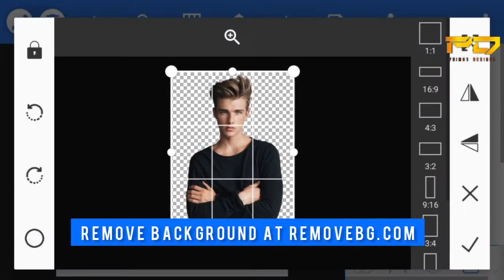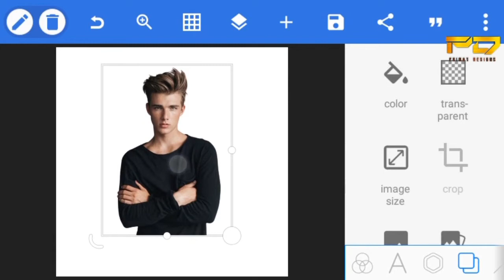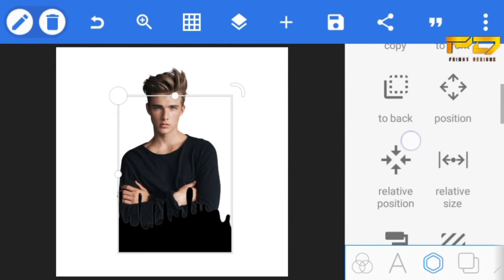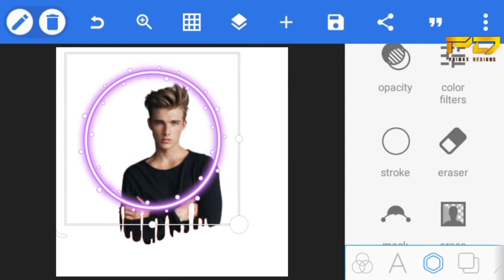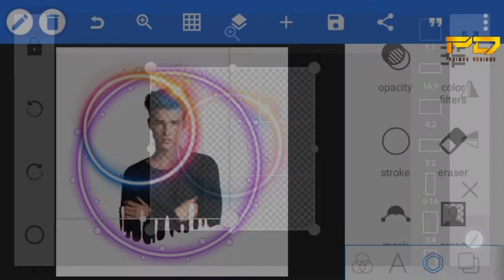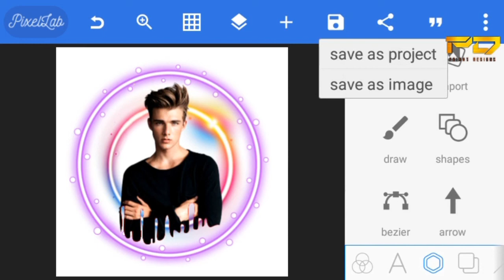Trending Picture design (2021) | Photo Editing Pixellab| Pixellab tutorial| Instagram picture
This video I want to show you is to design a professional picture design on Pixellab.

YOUR ONE SUB MEANS A LOT TO ME

LINKS 🔗

Music 🎶
Musician: @iksonofficial

NCS - Non copy right sounds